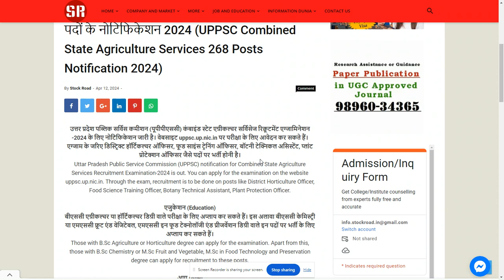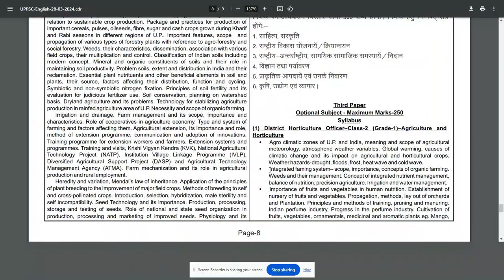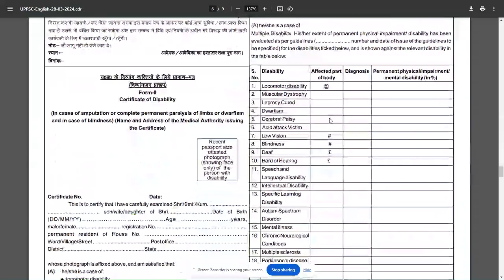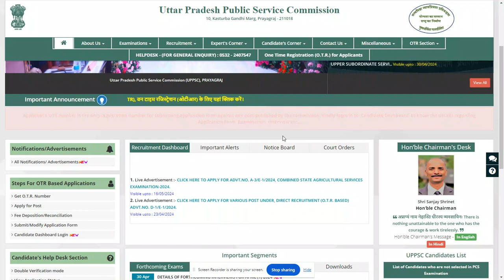Notification for UPPSC Combined State Agriculture Services 2024.--SearchMe (All-in-one-dunia)job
यूपीपीएससी कंबाइंड स्टेट एग्रीकल्चर सर्विसेज 268 पदों के नोटिफिकेशन 2024 (UPPSC Combined State Agriculture Services 268 Posts Notification 2024)